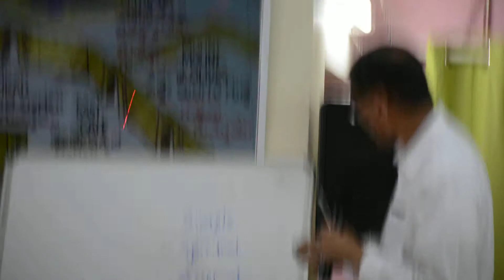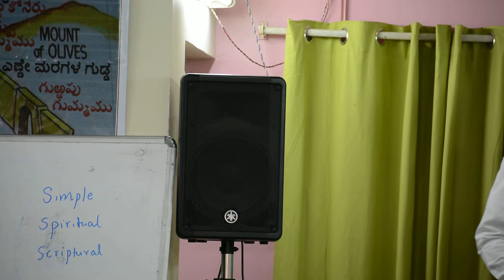Part 9 - 09062019 -- Gates of Jerusalem - Msg by bro Samuel John